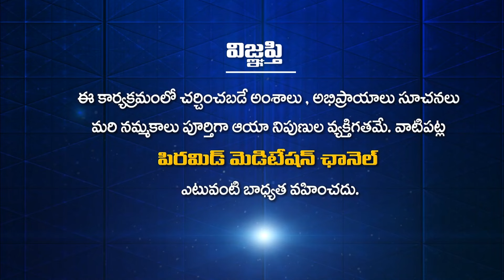బాధ.. నిస్సహాయత.. భయం.. నుండి బయటపడేసే సూపర్ చెట్టు | Dr.Srinath | Dr.Facts | PMC Health